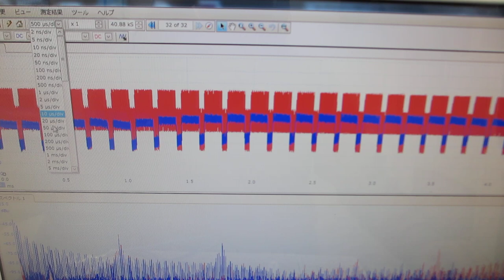超音波モデルに基づいた制御システムの開発技術（超音波システム研究所）